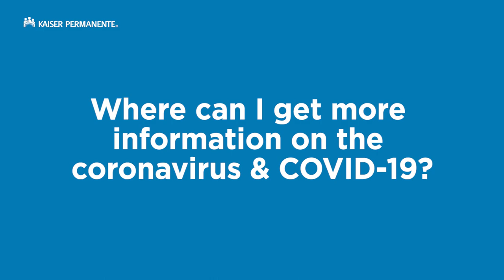Where Can I Learn More About Coronavirus and COVID-19? | Kaiser Permanente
For the latest about the novel coronavirus and COVID-19, visit the CDC You can also access the latest information about how Kaiser Permanente is addressing the coronavirus By remaining calm, staying informed, practicing good hygiene, and staying home if you are mildly sick, together we will get through this challenge safely.